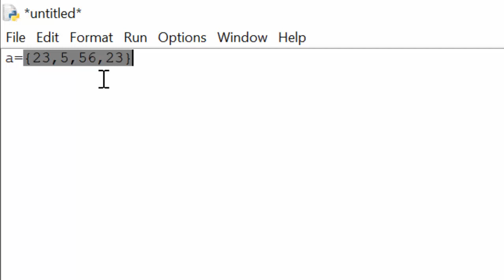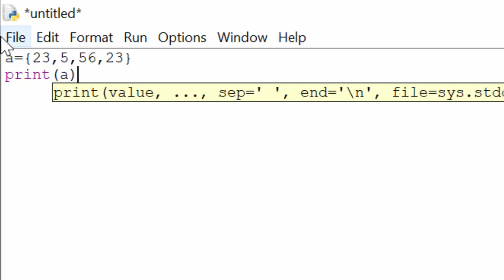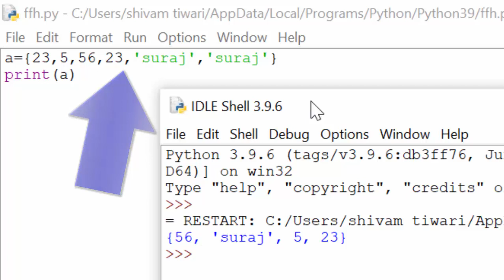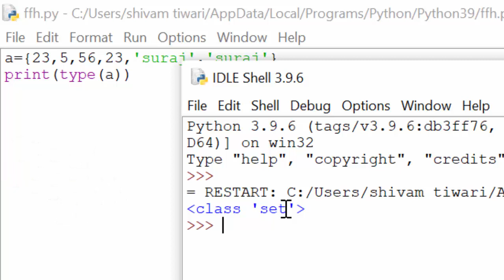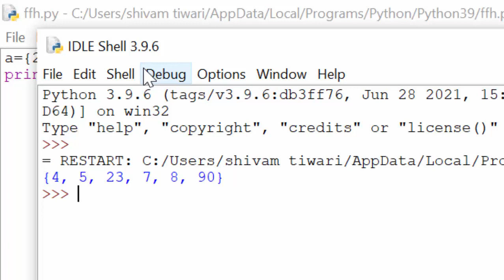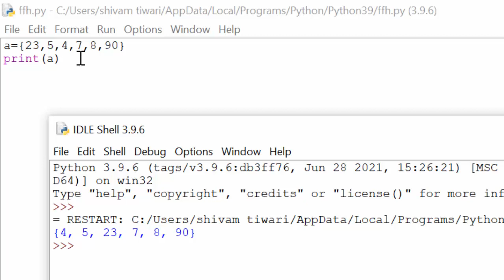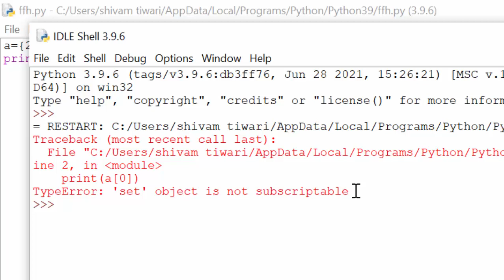Set data type in Python@COMPUTEREXCELSOLUTION